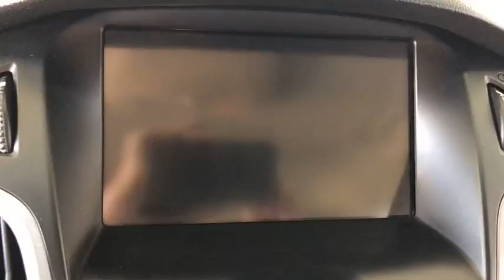2013 Ford Focus Costa Mesa, Huntington Beach, Irvine, San Clamente, Anaheim, CA TN3023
Used 2013 Ford Focus available in Costa Mesa, California at Orange Coast Nissan. Servicing the Huntington Beach, Irvine, San Clamente, Anaheim, CA area.

Red 2013 Ford Focus Titanium FWD 2.0L 4-Cylinder DGI DOHCThis is a 2013 Focus in Red with interior. Recent Arrival!Awards:* Car and Driver 10 Best Cars * 2013 IIHS Top Safety Pick * 2013 KBB.com 10 Coolest New Cars Under $18,000 * 2013 KBB.com Brand Image AwardsCar and Driver, January 2017.We choose to take the stress out of the purchasing process. We work with third party sites to determine what is a fair price for our customers to ensure you will be happy with your buying experience. At Orange Coast Nissan our commitment to your peace of mind is our #1. Shop Easy, Drive Happy!Reviews:* Delivering an outstanding mix of style and substance, the 2013 Ford Focus enriches its fundamentally solid and efficient basic package with the availability of class-leading technologies, including MyFord Touch, Active Park Assist and a PowerShift dual-clutch 6-speed automatic transmission - as well as offering a pure electric alternative. Source: KBB.com* Nimble handling; refined and quiet ride; stylish and well-made interior; lively engine; abundant list of upscale and high-tech options. Source: Edmunds